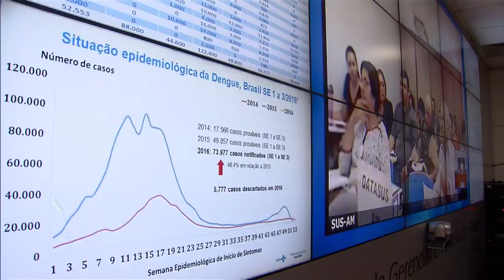Mais de 30% dos imóveis já foram visitados no combate ao Aedes aegypti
NBR NOTÍCIAS - 05.02.16: Mais de 30% dos imóveis no país já foram visitados para combate ao mosquito Aedes aegypti. Os números foram divulgados nesta sexta-feira (05/02) pela Sala Nacional de Coordenação e Controle de Enfrentamento ao Aedes aegypti. Isso significa que mais de 20 milhões de casas, prédios públicos, comerciais e industriais receberam equipes para identificação de focos e orientação sobre medidas de prevenção ao mosquito. A meta é vistoriar 67 milhões de imóveis.